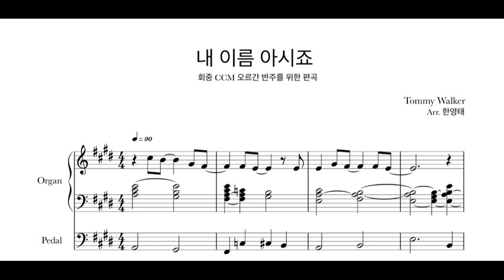[CCM 오르간 반주] 내 이름 아시죠 l He Knows My Name l CCM 오르간 악보 l Organ CCM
내 이름 아시죠 l He Knows My Name
Arr. Young Tae Han

-CCM 오르간 회중찬양을 위한 내 이름 아시죠 악보링크-